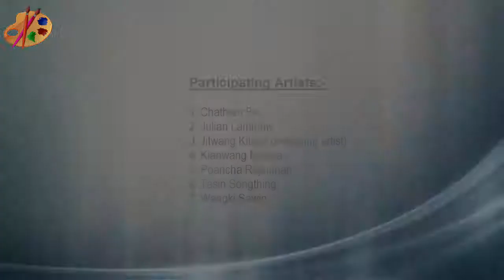Local Artist's Painting Exhibition 3rd February 2018 Deomali, Dist-Tirap Arunachal Pradesh (India)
About the Video:
The "Local Artists Painting Exhibition" has been organised with the purpose of supporting local art & local artists. A platform has been provided to them so they can showcase their talent. Whereas, it will also provide platform for better artist-to-artist & artist-to-public interaction/conversation.

Programme (Exhibition) Organiser(s):-
Gankhu Sumnyan & Hinwang Lowang

Participating Artists:-
1. Chatham Boi
2. Julian Lammaty
3. Jitwang Kitnya (emerging artist)
4. Kiangwang Ngowa
5. Poancha Rajkumari
6. Tasin Songthing
7. Wangki Sawin

Roshan Thingnok